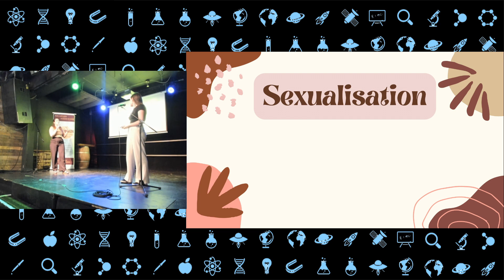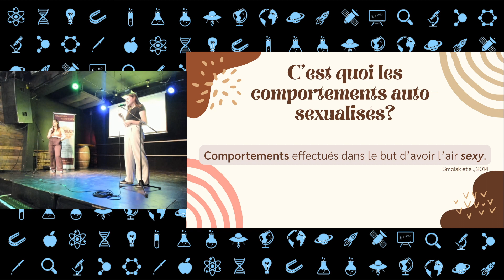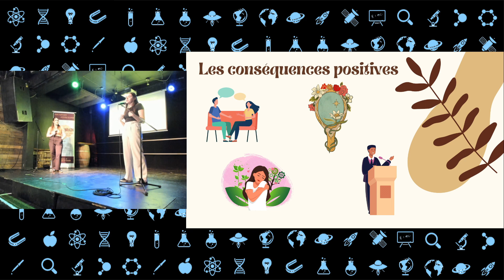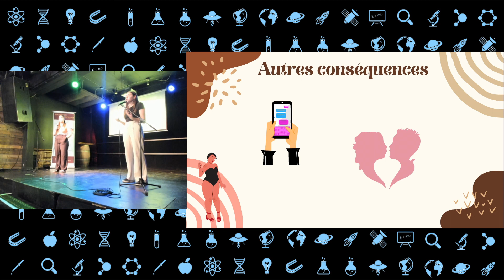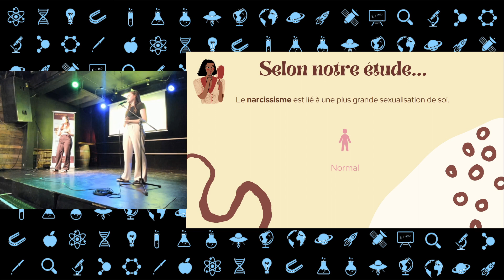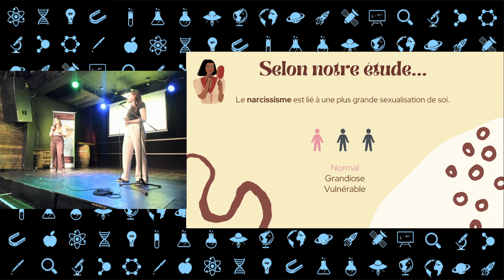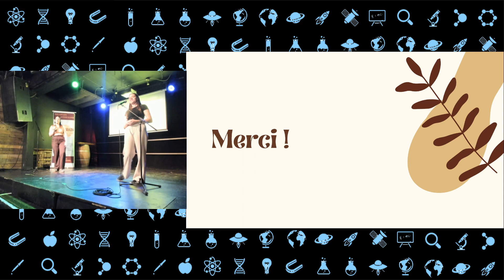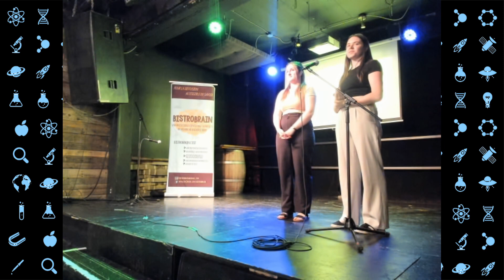Malika Houle & Marie-Catherine Audet - S’auto-sexualiser, plus commun que l’on pense ?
Mais qu’est-ce que c’est exactement? Et qui est-ce que cela touche vraiment? Dressons ensemble un portait des différents facteurs qui peuvent favoriser l'adoption de comportements auto-sexualisés au sein de la population générale.

Marie-Catherine Audet, Malika Houle, Anne-Sophie Laforest et Virginie Villemaire sont quatre étudiantes de 2ième année au baccalauréat en psychologie de l’Université de Sherbrooke qui ont complété leur stage de recherche sous la direction du professeur Jean Descôteaux. Passionnées de sujets d’actualité, leur recherche porte sur les facteurs liés à l’auto-sexualisation.

Présentation donnée au cours de la soirée de Vulgarisation Psychologie au Boqébière, à Sherbrooke.

Merci à nos commanditaires : l'AGEG, l'AEPSUS et le SAREUS.